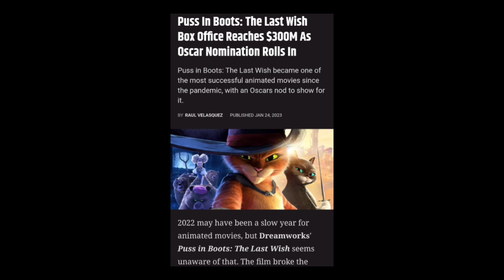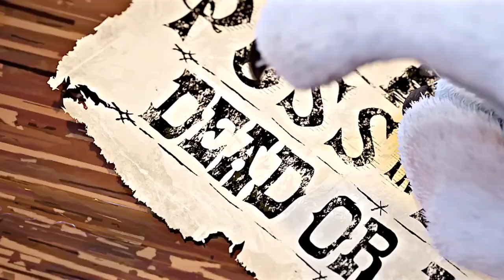ÇİZMELİ KEDİ: SON DİLEK OSCAR KAZANABİLİR - 2023 OSCAR ADAYI - DREAMWORKS'ÜN ANİMASYON FİLMİ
İyi seyirler. keyif almayı unutmayın.